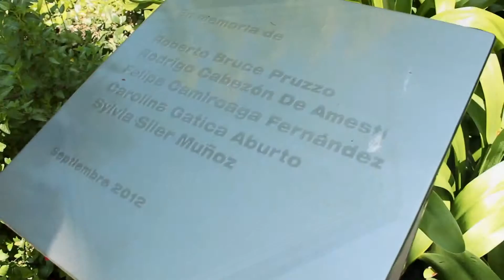Salida a TVN - Escuela Nuestro Mundo